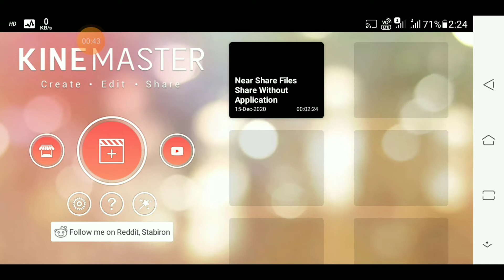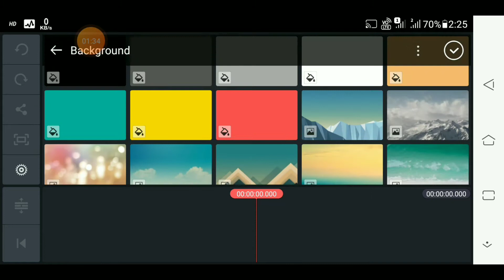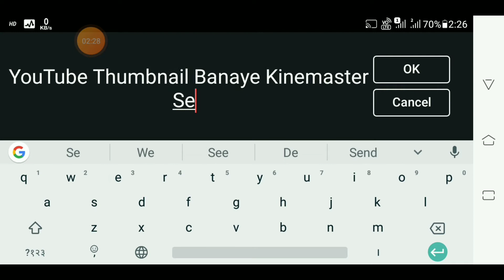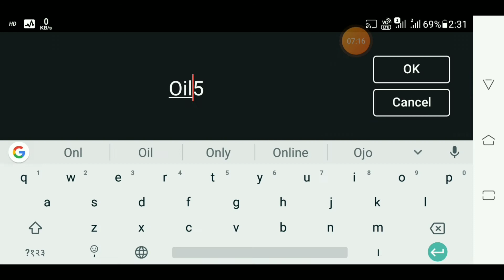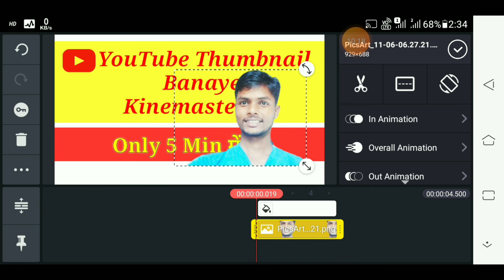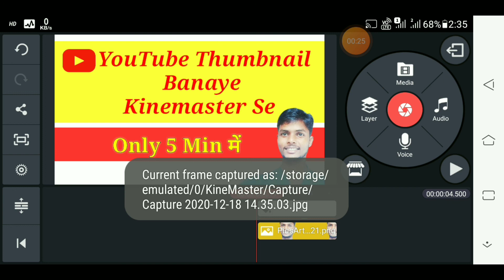YouTube Thumbnail Banaye Kinemaster Se |Kinemaster Se YouTube Thumbnail Kaise Banaye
Your Query
Kinemaster se thumbnail kaise banaye, How to make thumbnail from kinemaster, How to make thumbnail in kinemaster, How to create thumbnail for youtube videos, Thumbnail kaise banaye
, Youtube thumbnail

My Boya M1 Mic My Tripod My Ring Light My Smartphone
My Laptop My Hand-free

Please Support
Kinemaster se thumbnail kaise banaye
How to make thumbnail from kinemaster
How to make thumbnail in kinemaster
How to create thumbnail for youtube videos
Thumbnail kaise banaye
Youtube thumbnail